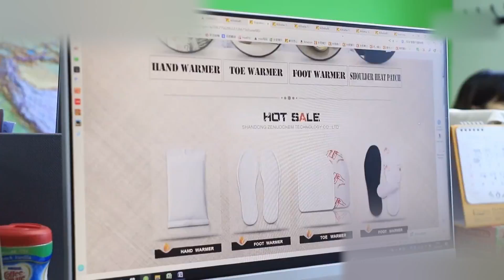SHANDONG ZENUOCHEM TECHNOLOGY CO., LTD